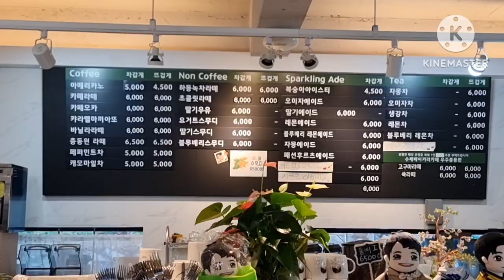정동원 가수님과 찰칵 사진찍기 대박 👍 😍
정동원 ❤️우주총동원카페 동원군 최고 사진도 최고 🧡